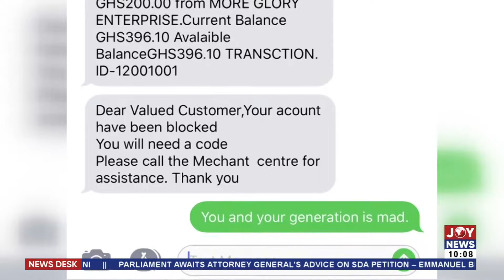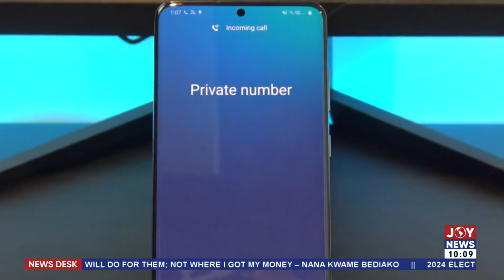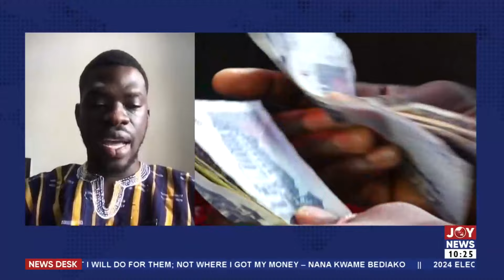Checking Cyber Fraud: Mobile money fraud continues; Is the Ghana Card helping?